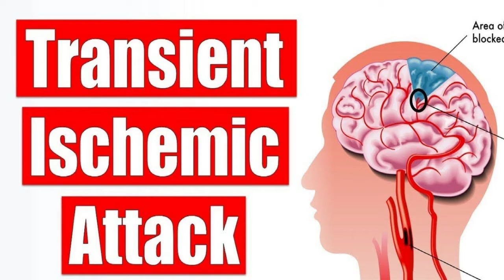Bizarre From D12 SUFFERS STROKE, HOSPITALIZED!!!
Rapper Bizarre from D12 suffered a stroke (TIA) and has been hospitalized